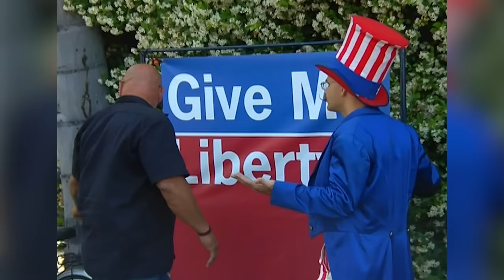Lyndah Repo's Uncle Sam's Bike, Sexy Maids & Broken Bottles | Operation Repo: Late Payments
Matt and Lyndah attempt to repo an unusual vehicle from a man who thinks he's Uncle Sam. Sonia and Froy interrupt a debtor and two maids who are getting hands-on with their job. A debtor tries to attack Matt & Froy with a broken bottle on a golf course.

Season 8, Episode 18: A Zamboni?
Season 9, Episode 8: Native Operation
Season 10, Episode 11: Monster of a Problem